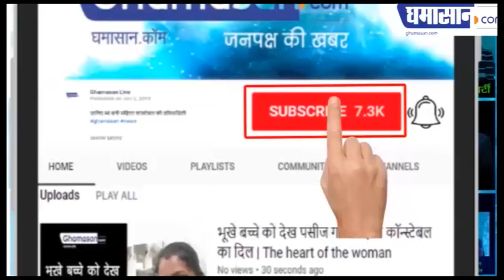Zaid Ali को सुन, जजेस हुए दीवाने। फिर छू लिए पैर। Sa Re Ga Ma Pa Little Champs 2020 | Ghamasan Live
12 साल के हैं Zaid Ali,
पहले भी कर चुके हैं शो

sa re ga ma pa lis champs,sa re ga ma pa 2020,sa re ga ma pa lis champs 2020,alka yagnik,udit narayan,kumar sanu,zee tv singing show,zee tv saregamapa,saregamapa,sa re ga ma pa little champs,saregamapa lil champs 2020,sa re ga ma pa,saregamapa little champs season 2020,zaid ali new video,zaid ali saregamapa little champs,zaid ali on saregamapa lil champs 2020 after rising star 2,saregamapa little champs 2020 audition zaid ali,zaid ali